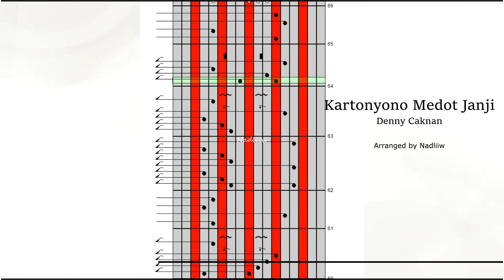Kartonyono Medot Janji - Denny Caknan - Kalimba Tabs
Kartonyono Medot Janji - Denny Caknan [ kalimba tabs by nadliiw]